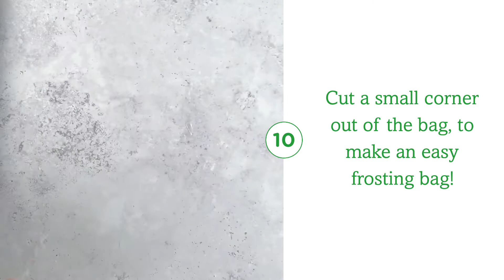Matcha Cupcakes w/Coconut Buttercream Frosting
Matcha cupcakes with coconut frosting are fluffy, moist, & 100% whole wheat! Using natural ingredients, these cupcakes are perfectly sweet! These easy green tea cupcakes are healthy, simple, and perfectly green for St Patrick's Day. Make these for the green tea and matcha lovers in your life! They're the perfect matcha green tea dessert, and pair so well with coconut buttercream frosting!